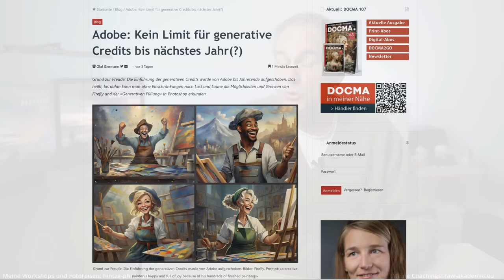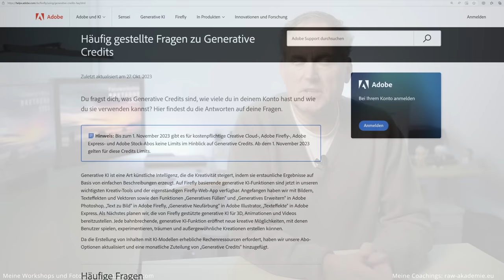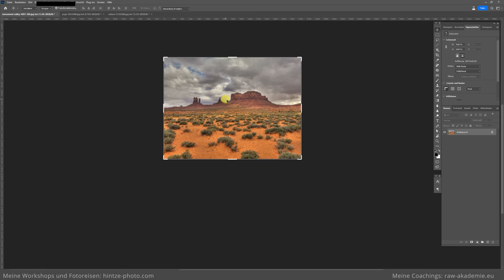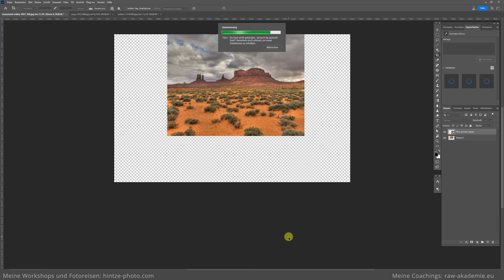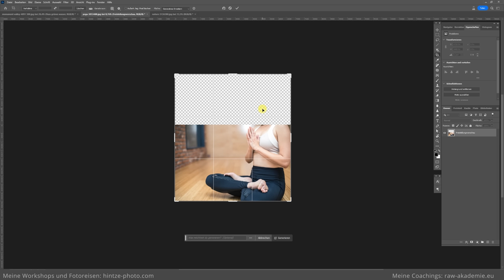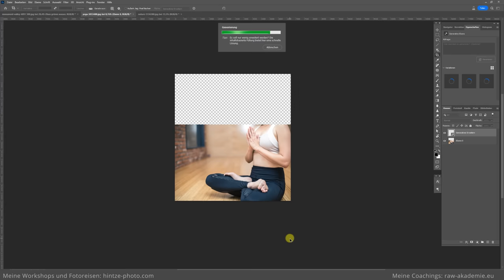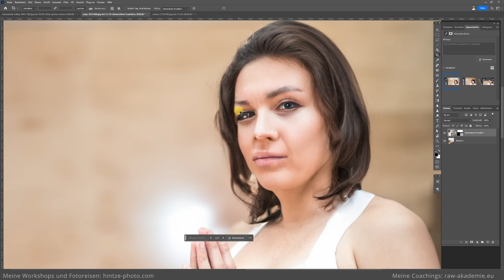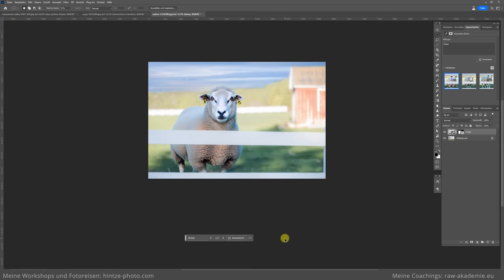Photoshop KI bleibt kostenlos. A B E R ...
Die generative KI von Photoshop bleibt erst einmal weiterhin kostenlos. Der Grund: Es gibt technische Probleme. Im Video geht es um die Gründe. Anhand von Beispielen sehen wir, wie gut oder schlecht die KI-Ergebnisse aktuell sind.

Inhalt
0:00 Photoshop KI bleibt umsonst
1:35 Adobe hat Probleme
3:32 Bildbeispiele
9:04 Fazit